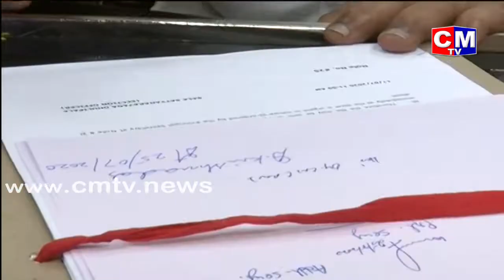YCP Dharmana Krishna Das Takes Charges As AP Revenue Minister...|CMTV